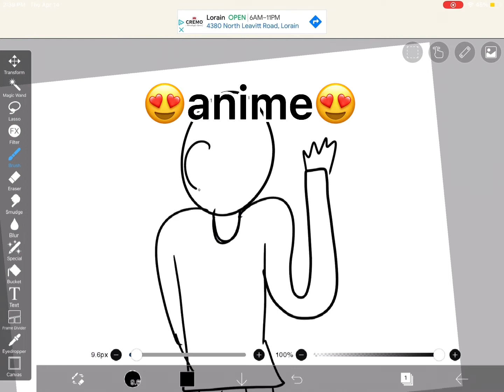(NEW OC) how i used to draw when i was ✨young✨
material gwirl